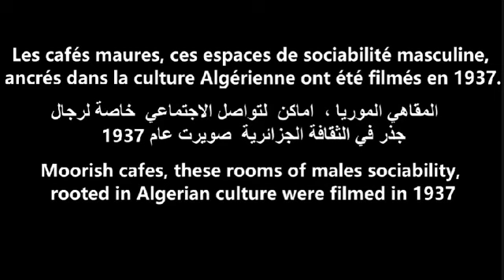ALGÉRIE: LES CAFÉS MAURES OU ARABES 1937 الجزائر: المقاهي الموريا أو العربيةا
RUBRIQUE PATRIMOINE CULTUREL ALGÉRIEN قسم التراث الثقافي الجزائري
Les hommes s’assemblent alors  dès le matin dans les grandes rues, où il y a des marchands et dans les places publiques, où se tiennent les bazars ou les marchés. Là sur le bord des boutiques, ils s’entretiennent à discourir et à prendre dans de petites écuelles de porcelaine du café.  C’est ainsi que la conception du café maure est devenue une partie intégrante de la vie citadine en Algérie.
 كل الصباح  يتجمع الرجال  في الشوارع الرئيسية  وفي الأماكن العامة  بعدما تفتح  البازارات أو الأسواق و المحلات التجارية ، يتحدثون  الرجال  ويشربون القهوة في فناجين صغيرة من الخزف و هكذا أصبح مفهوم المقهى  جزءًا في حياة المدن  الجزائرية
  Men gather in the morning in the main streets, where there are merchants and in public places, where bazaars or markets are held . There on the edge of the shops, they talk to each other and take coffee in small porcelain bowls. This is how the conception of Moorish coffee became an integral part of city life in Algeria.